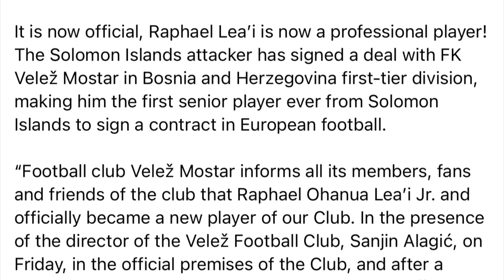OFFICIAL: Solomon Islands International Raphael Lea'i signs professional contract in Europe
It is now official, Raphael Lea'i is now a professional player! The Solomon Islands international has signed a deal with FK Velež Mostar in Bosnia and Herzegovina first-tier division, making him the first senior player ever from Solomon Islands to sign a contract in European football.

Facebook Page: The News Of Oceania Football
Instagram: The News Of Oceania Football